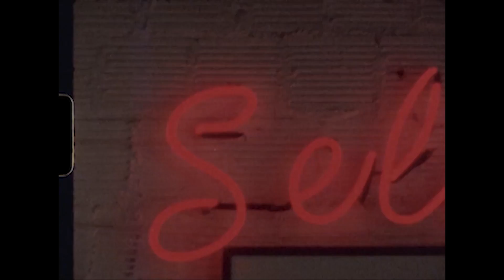Northern Company Texas Connection, Mikey Brown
Mikey has been riding for Northern Co. for almost four years and it's really proud of this Texas connect project he’s been working on with his friends Eric and Roddie. It's been about six-eight months in the making. Hope you enjoy too.